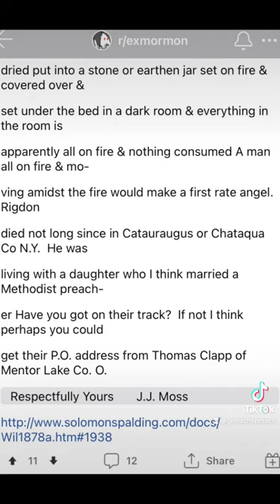Chemist’s Artifice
Were The Angels of Early Mormon History A Con?
What if the angel who many early young female victims of Joseph Smith claim to have seen was not an angel at all, but actually Joseph himself or an accomplice? (Video 1 of 4).

Created 12/5/2021 by @grinitchspinach on TikTok / @oilstories on YouTube